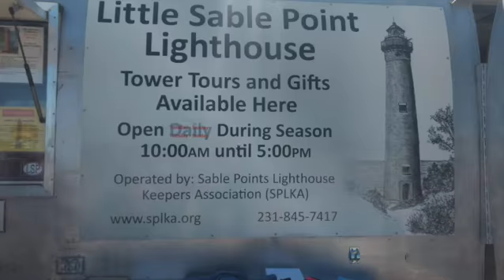Silver Lake, Michigan Trip Vlog: Day 2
This is day 2 of our Michigan Trip Vlog. We went to the sand dunes, a lighthouse, and also the beach! Enjoy this footage!